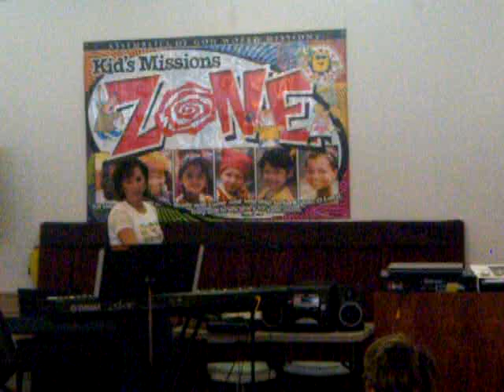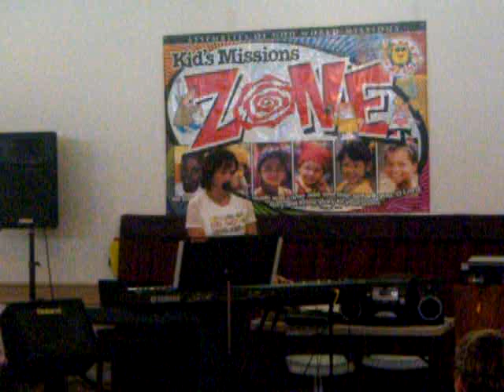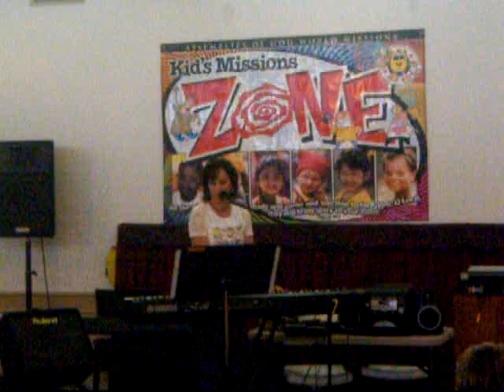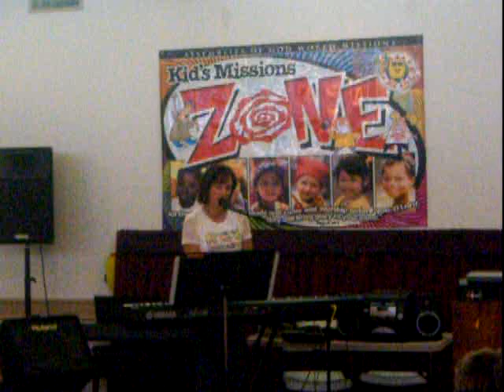"3 Days to Change the World"- Song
A very moving song about why to do the 3 Day.  Shelley is on the Sole Sister Team!